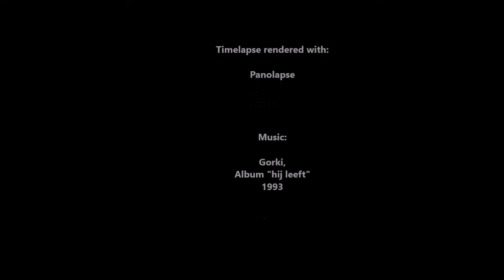Panolapse sunset try-out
A little timelapse tryout-project with music, subs and other editing...

Please leave your comments so i can learn:-)